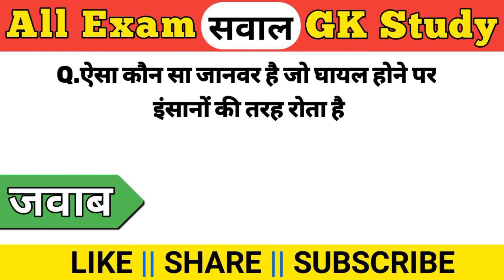Interesting gk | Gk Questions And Answers | gk general knowledge | shantigkpoint @BR GK STUDY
Gk | Interesting gk | Gk Questions And Answers | gk general knowledge